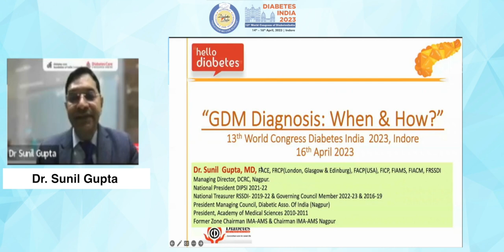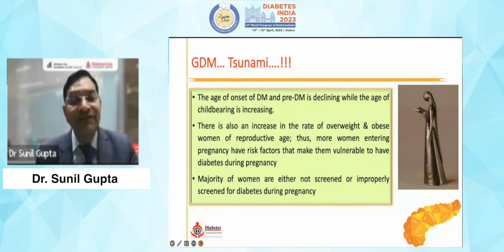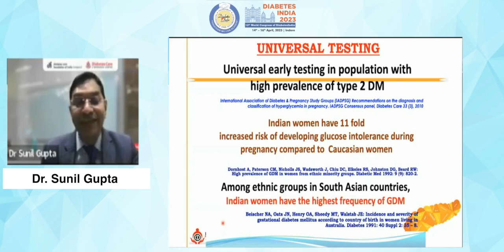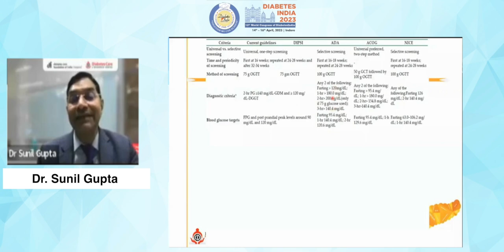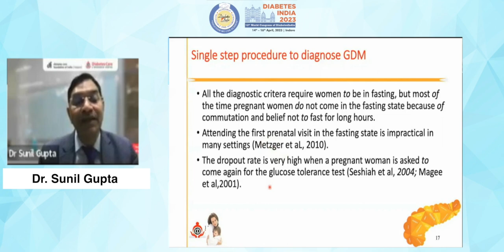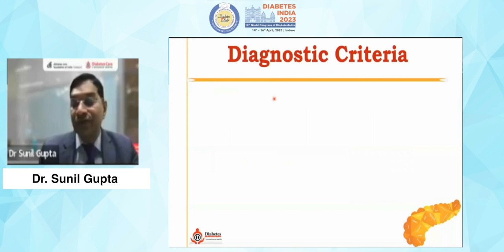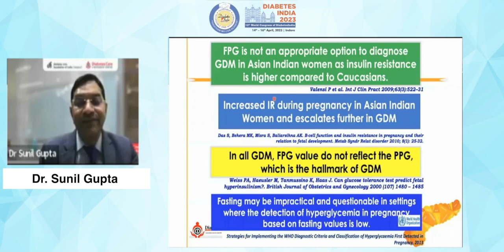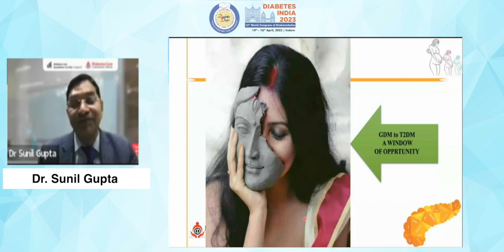Dr. Sunil Gupta | Diabetes India 2023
Topic: GDM Diagnosis - When & How?